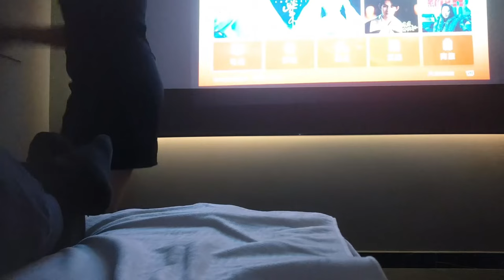深圳200元足疗，高手过招互撩，玩一个欲擒故纵！